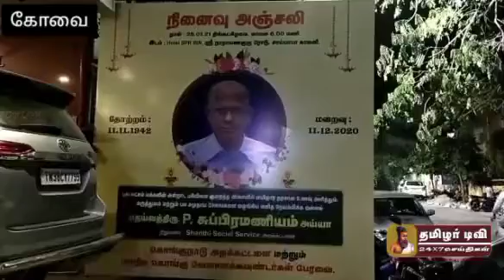கோவையில் மாநில கொங்கு வேளாளக் கவுண்டர்கள் பேரவை சார்பில் சாந்தி சோஷியல் சர்வீஸ் உரிமையாளர்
கோவை

கோவையில் மாநில கொங்கு வேளாளக் கவுண்டர்கள் பேரவை சார்பில் சாந்தி சோஷியல் சர்வீஸ் உரிமையாளர் சுப்பிரமணியத்திற்கு நினைவு அஞ்சலி செலுத்தினர்...

கோவை மட்டுமின்றி தமிழகம் முழுவதும் பிரபலமான பெயர் சாந்தி சோஷியல் சர்வீஸ் இதில் உணவகம், மருத்துவமனை, மருந்தகம் போன்ற மக்களின் அத்தியாவசிய தேவைகளை லாப நோக்கமின்றி, சேவை மனப்பான்மையுடன் நடத்தி வந்தது சாந்தி சோஷியல் சர்வீஸ் நிறுவனம்,இப்படி மக்களின் மனங்களை கொள்ளைகொண்ட சாந்தி நிறுவனத்தின் உரிமையாளர் சுப்பிரமணியம் அண்மையில் மறைந்து விட்டார்.இவரது நினைவாக தற்போது மக்களுக்கு 10ரூபாயில் உணவை வழங்கி வருகின்றனர். இப்படிப்பட்ட சேவைகருக்கு அஞ்சலி செலுத்தும் விதமாக கோவை சாயிபாபாகாலனி பகுதியில் மாநில கொங்கு வேளாளக் கவுண்டர்கள் பேரவை சார்பில் இரங்கல் கூட்டம் நடைபெற்றது. இதில் கொங்கு வேளாளக் கவுண்டர்களை சேர்ந்தவர்கள் சுப்பிரமணியம் உருவ படத்திற்கு மலர் தூவி மரியாதை செய்தனர். இந்த அஞ்சலி செலுத்தும் நிகழ்ச்சியில் மாநில தலைவர் வழக்கறிஞர் ராஜேந்திரன், மாநில பொதுச் செயலாளர் தேவராஜ் உள்ளிட்ட 50க்கும் மேற்பட்டோர் பங்கேற்றனர்...